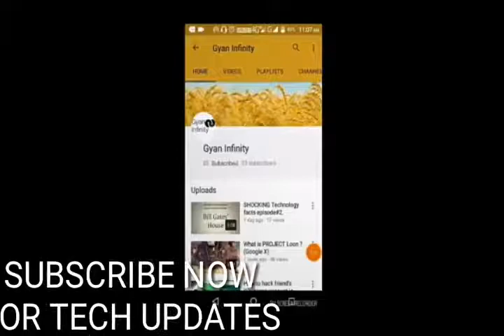Gyan Infinity trailer .